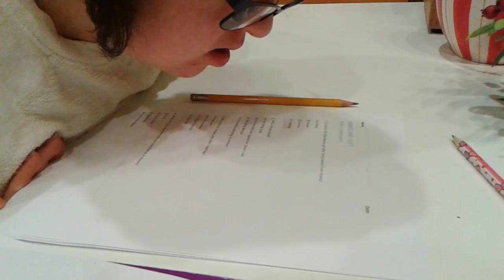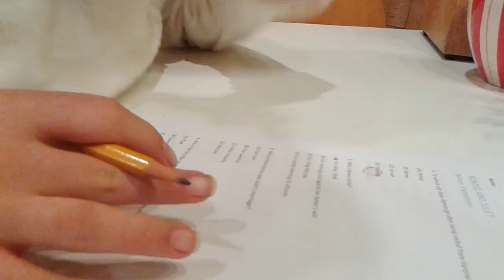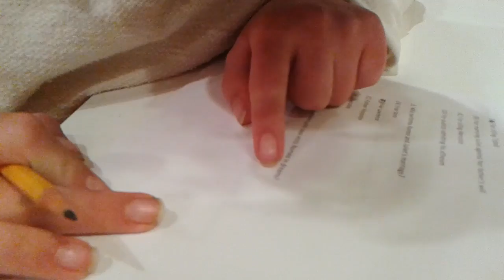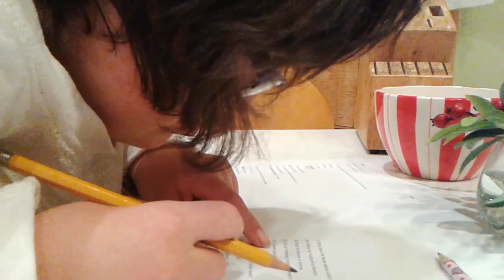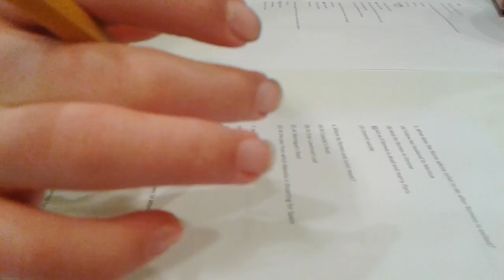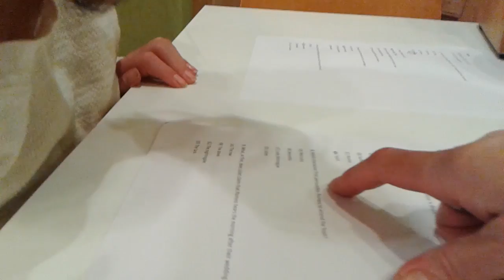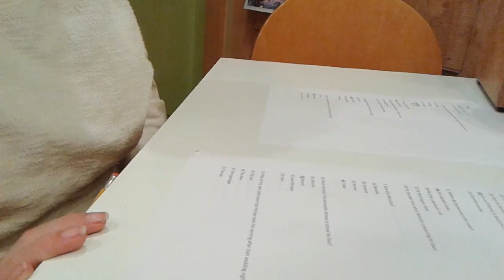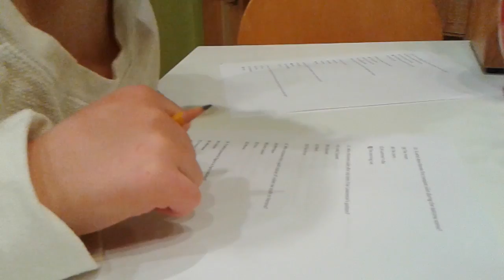HannahVilic RomeoJulietQuiz 2015 12 13